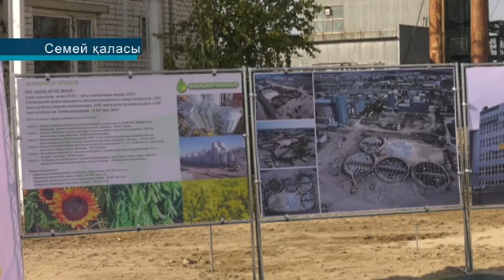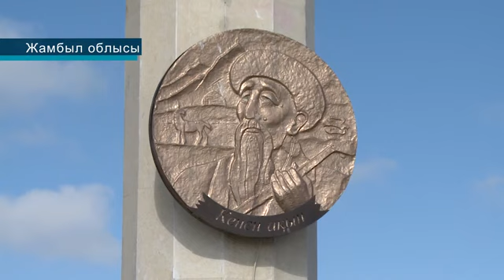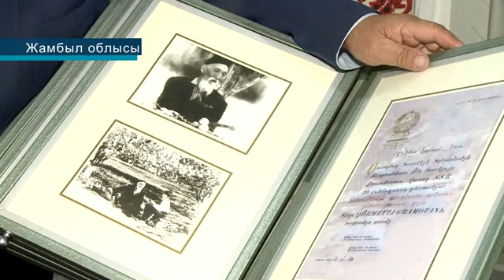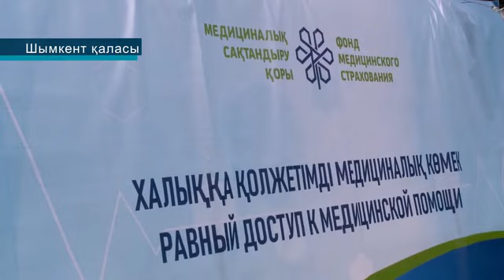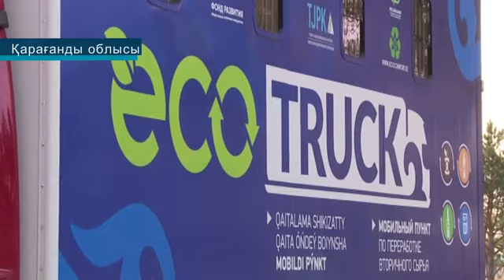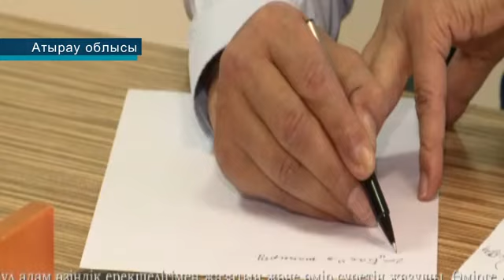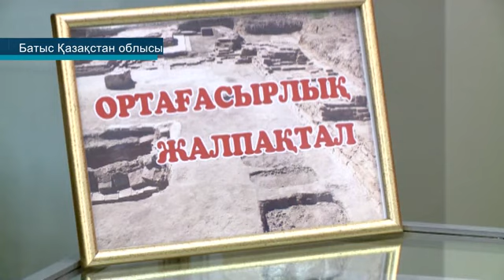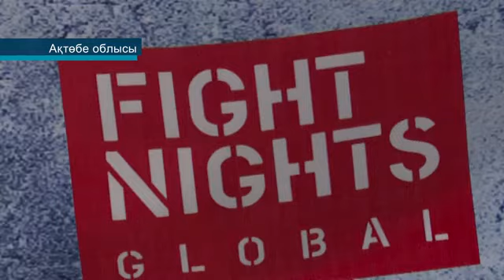"Қазақстан тынысы" 27.10.2019